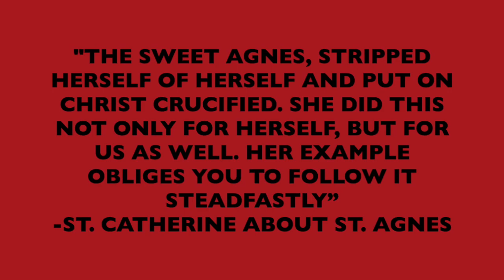St. Agnes of Montepulciano, Dominican, Daily Saint, April 20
April 20- St. Agnes of Montepulciano, Dominican Prioress, Founder, is known as the little lamb.

Watch the YouTube link to find out about this saint who received communion from angels and held the Christ Child.

St. Agnes of Montepulciano, pray for us 🙏🏼